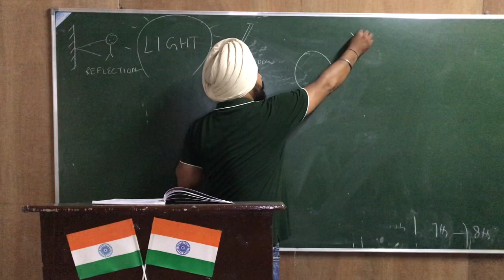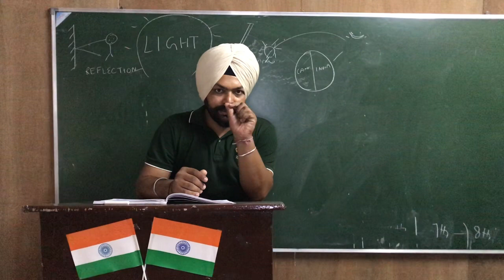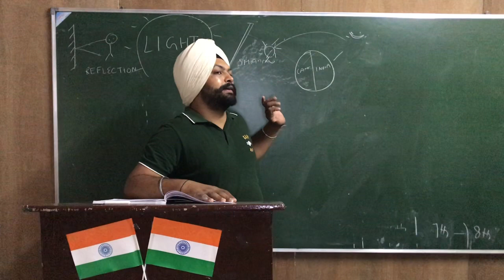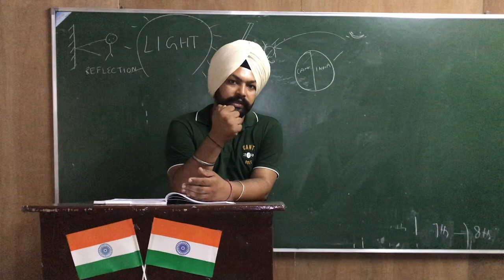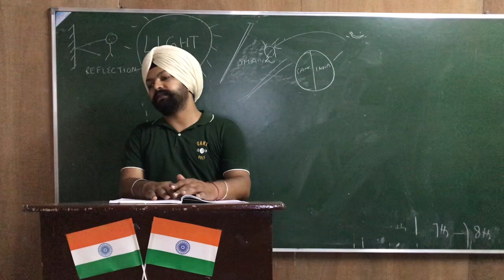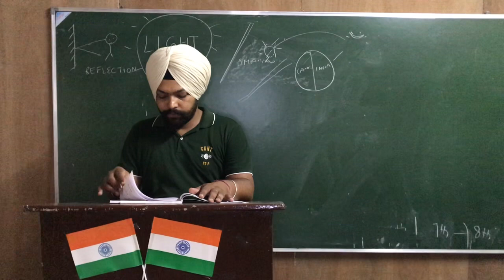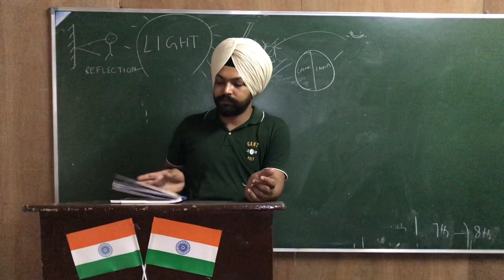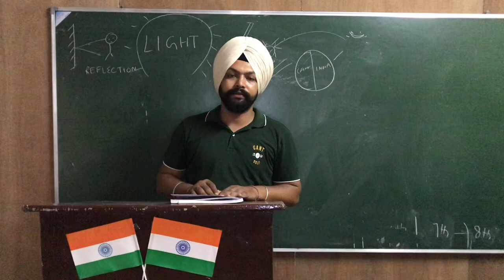Class 6 subject science chapter 4